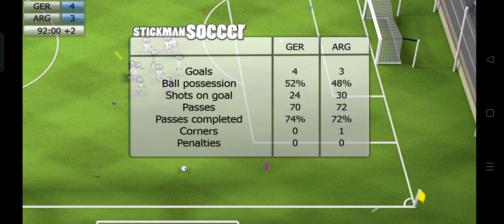🔴 LIVE 🔴 ARGENTINA vs GERMANY | FIFA u17 WORLD CUP INDONESIA 2023 | SEMI-FINALS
WORLD CUP QUALIFIERS 2023

This game is property of Djinnworks GmbH
And Modded by our great modders

Stickman Soccer is a soccer game featuring tiny straw dolls and some of the most entertaining gameplay you can get on Android, despite its childish aesthetic.

This is only a Stickman soccer edition of your favorite AFF SUZUKI CUP games